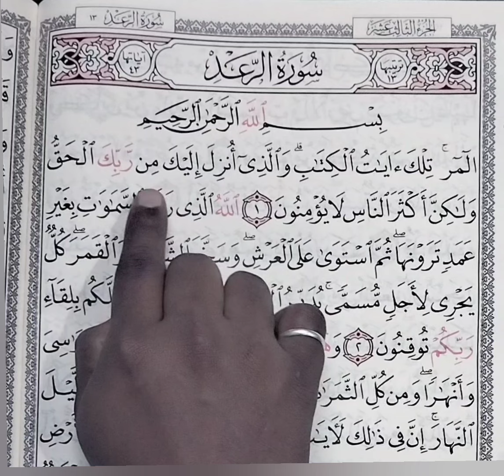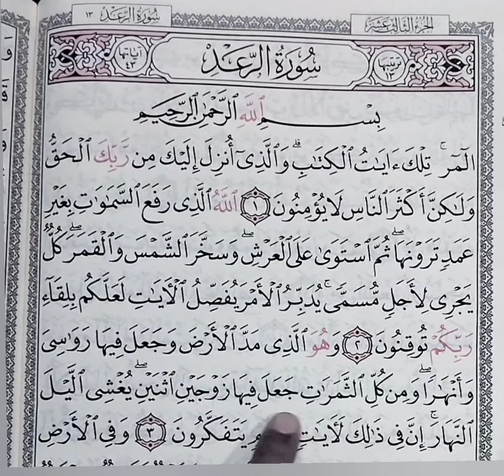മയ്യത്ത് പുഞ്ചിരിക്കുന്നത് കാണാം/മരണപ്പെട്ടവരുടെ അടുക്കൽ ഓതേണ്ട /സൂറത്ത് റ അ ദ് -1